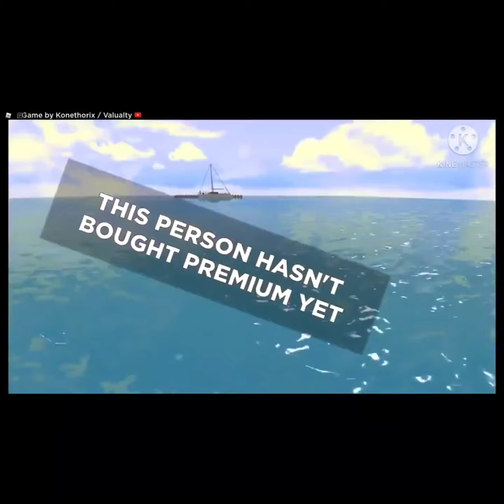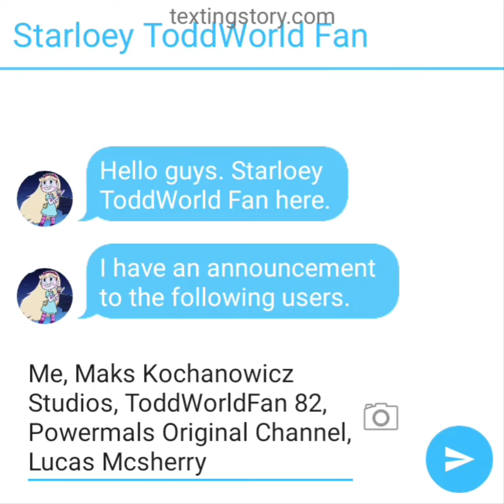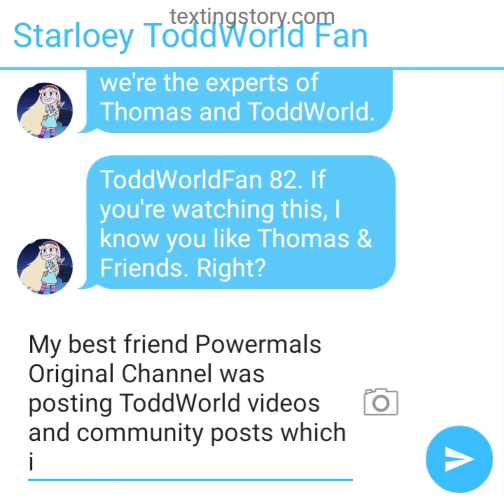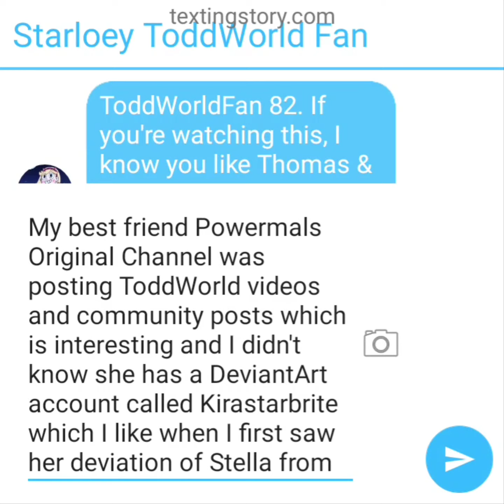Announcement for 5/11/2021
This announcement is all about the memory of ToddWorld fans since me and my best friends love ToddWorld since childhood.

Note:
I used Texting Story